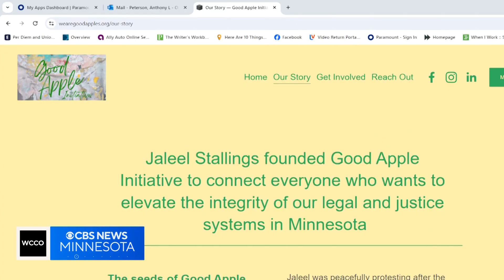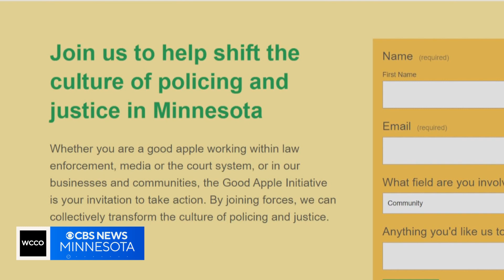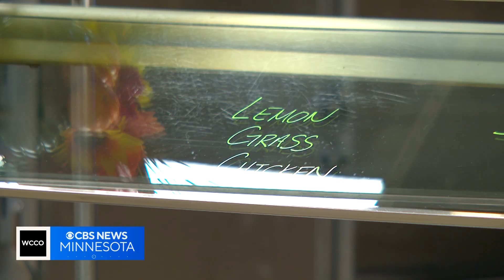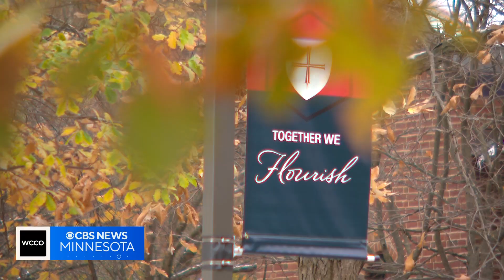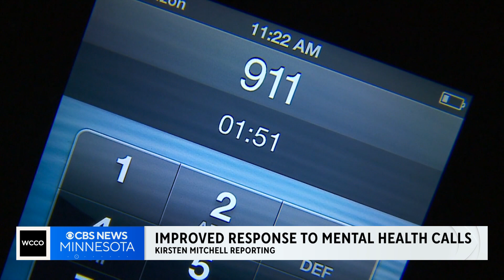The Uplift: St. John's University using cuisine to teach culture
Guest celebrity chef, Yia Vang, brings BIPOC food to Saint John's University students.